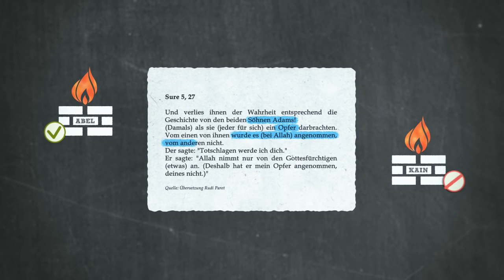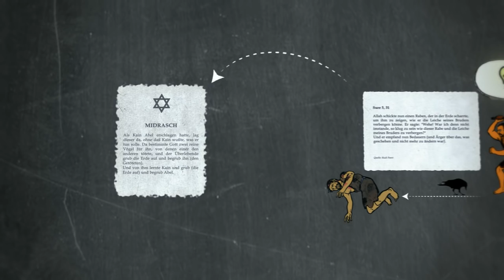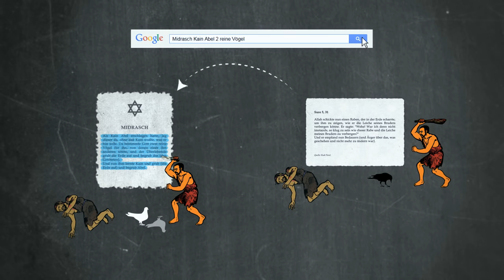Kain, Abel und der Rabe im Koran (Legenden im Quran)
Kain, Abel und die Raben im Koran (eine jüdische Legende).
Muhammad kannte diese Legenden.

"Allah schickte nun einen Raben, der in der Erde scharrte, um ihm zu zeigen, wie er (Kain also) die Leiche (sau§a) seines Bruders verbergen könne. Er sagte: ""Wehe! War ich nicht imstande, (so klug) zu sein wie dieser Rabe und die Leiche meines Bruders zu verbergen?"" Und er empfand nun Bedauern (und Ärger... "

Midrasch:
„Als Qain Abel erschlagen hatte, lag dieser da, ohne daß Qain wußte, was er tun solle. Da bestimmte Gott zwei reine Vögel für ihn, von denen einer den anderen tötete, und der Überlebende grub die Erde auf und begrub ihn (den Getöteten). Und von ihm lernte Qain und grub (die Erde auf) und begrub Abel.“

➤ Du kannst unsere Videos auch herunterladen und in andere Sprachen übersetzen

Du möchtest uns unterstützen? Vielen Dank! So können wir weiterhin professionelle Videos produzieren. Name: Bibel und Koran Team IBAN: DE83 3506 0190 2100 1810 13 BIC: GENODED1DKD Zweck: Bibel und Koran Team (Eine Spendenquittung wird ausgestellt.)